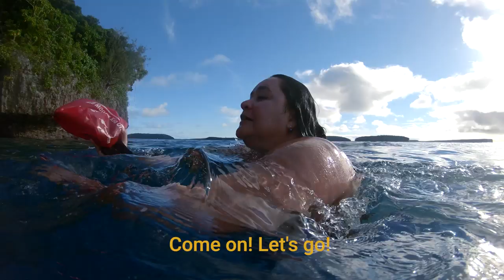Mapping Tonga: Bringing Google Street View to the Pacific Kingdom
From urban sprawls, to mountain peaks, to the International Space Station, Google Street View has captured some pretty spectacular places, however much of the South Pacific remains unmapped.  Grid Pacific is an organization started by Tania Wolfgramm and Wikuki Kingi who hope to put all of the Pacific Islands countries into Google Street View. In this short documentary watch as they return to Tania's homeland, The Kingdom of Tonga, a country of 169 islands, 36 of which are inhabited, and begin their mapping journey.

To learn more about how you can do a project like this, please visit g.co/StreetViewPublishing